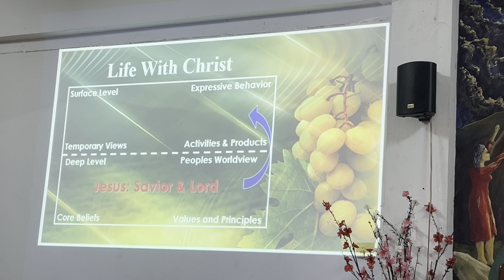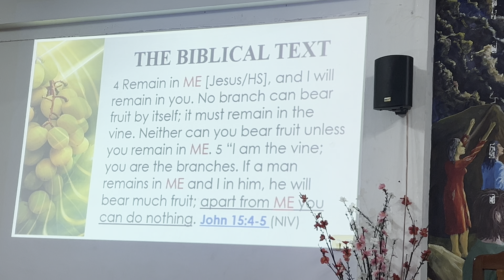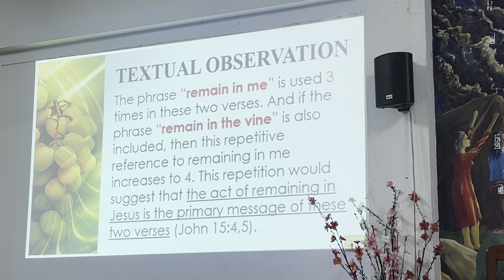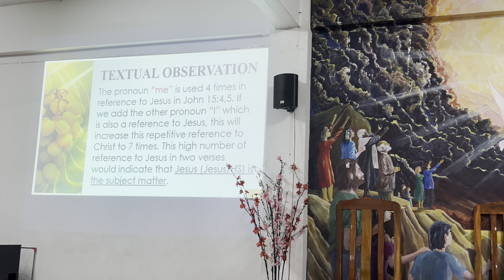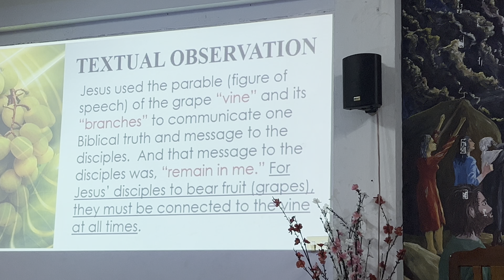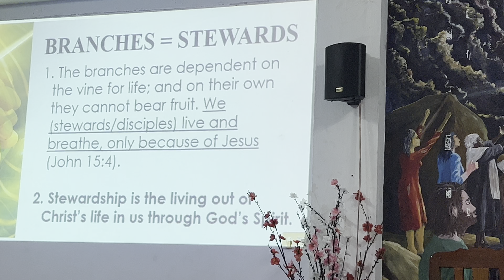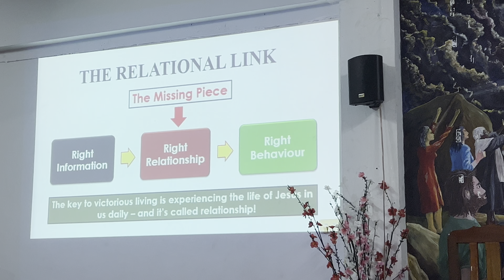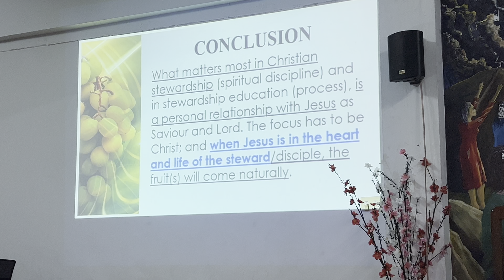11 November AD 2023